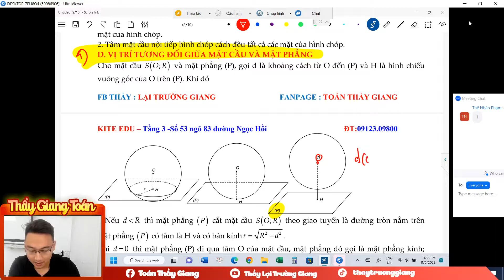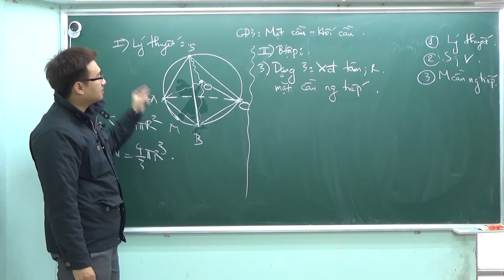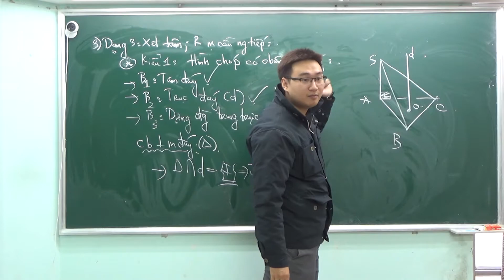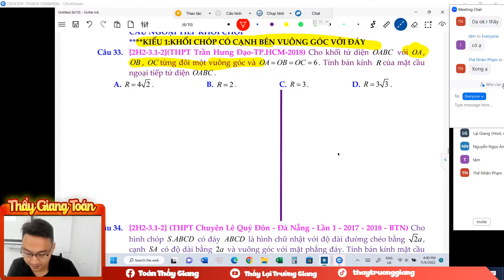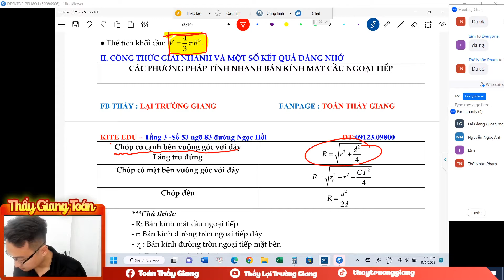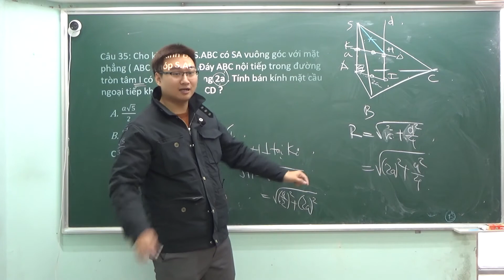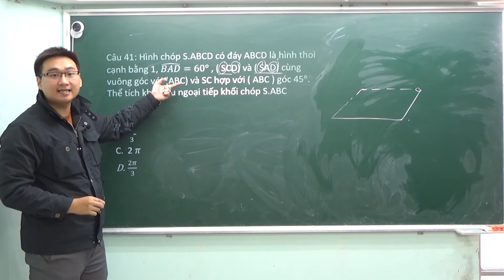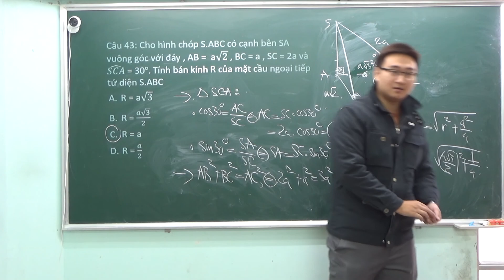Các xác định tâm và bán kinh mặt cầu ngoại tiếp khối chóp ( Cạnh bên vuông góc với mặt đáy )